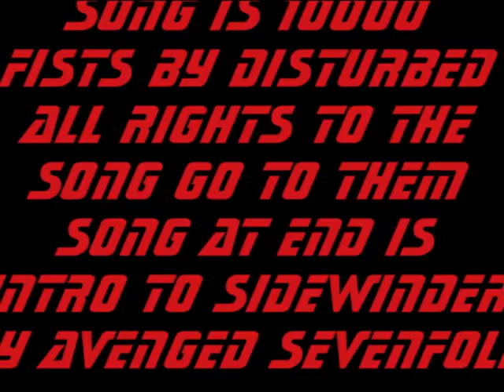Skate 2 Ultimate Montage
So far this is my favorite video i have made..i hope you guys like it thanks for watching. please comment and rate and if u rlly like plz pplz subscribe it means alot if ill get subscribers and ill spend alot of time to make a video viewer requested video...so thanks for watching :)